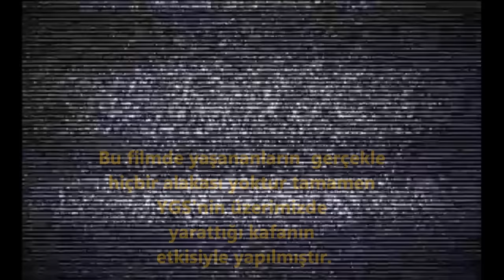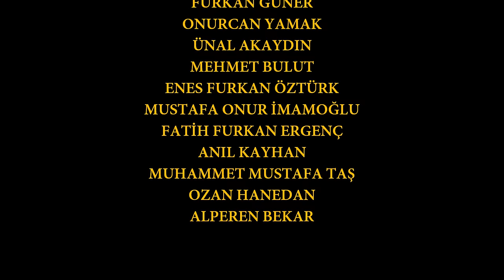KANUNİDE KORKU 2 (2015)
Surface - Aero Chord
WMG
S*!thole Theme (Album Version) - Charlie Clouser

KANUNİ ANADOLU LİSESİ 12-E SINIFI 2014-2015

KAL'15

YÖNETMEN/ VİDEO/
SES/ GÖRÜNTÜ/
SENARYO/ KAMERA/ CAST/ . . .

İSMAİL AKAYDIN

OYUNCULAR

ABDULLAH ENES UÇARKOL
FURKAN GÜNER
ONURCAN YAMAK
ÜNAL AKAYDIN
MEHMET BULUT
FATİH FURKAN ERGENÇ
OZAN HANEDAN
ALPEREN BEKAR
MUHAMMET MUSTAFA  TAŞ
ANIL KAYHAN
ENES FURKAN ÖZTÜRK
MUSTAFA ONUR İMAMOĞLU

Kanunide korku
Kanuni'de korku 2